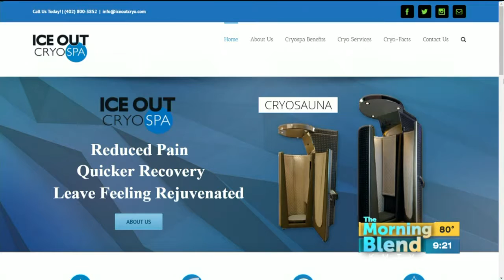Ice Out Cryospa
What's the coolest new thing in wellness and beauty?  Cryotherapy!  Ice Out Cryospa is now open here in Omaha, offering benefits for the body, mind, and spirit!  We'll find out about the benefits and how to try it for yourself.